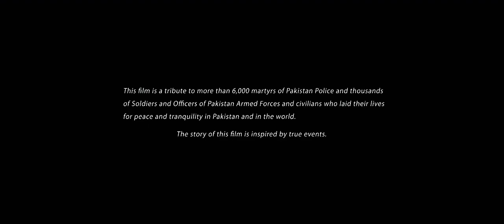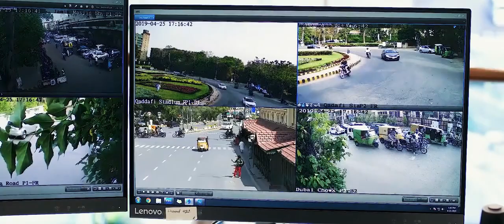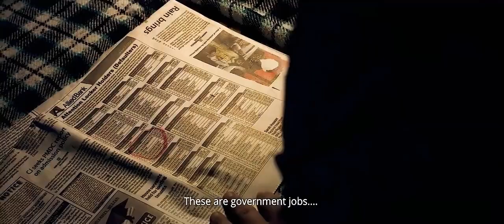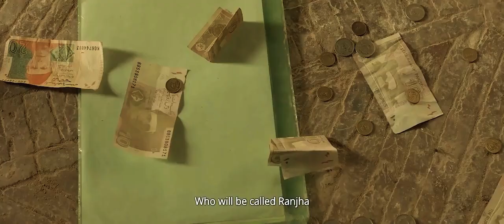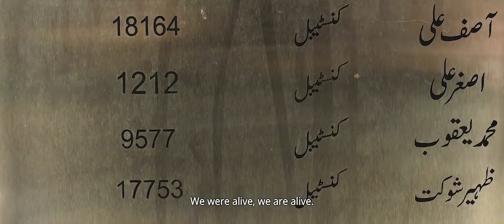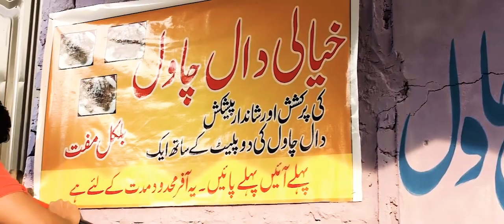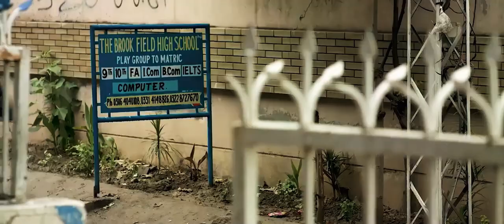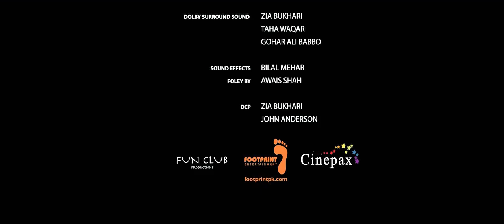New Pakistani Film Daal Chaawal - Ahmed Sufyan - Momina Iqbal - Shafqat Cheema - Punjab Police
New Pakistani Full Movie Daal Chaawal is here for your entertainment.
Fun Club Productions present this movie "Daal Chaawal"
👉Produced by : Akbar Nasir Khan and Syed Asad Ali
👉Directed by: Awais Khalid
👉Written by: Akbar Nasir Khan

👉Cast : Ahmed Sufyan
Momina Iqbal
Shafqat Cheema,
Salman Shahid
Saima Salim
Akbar Nasir Khan
Imran Ahmed
Ali Khan
Sakhawat Naz

👉All the music and video shown is the property of Fun Club Productions. The uploader does not take any credit of the above music.

Like it and share it more and more with your friends and enjoy movies and new songs. Please comment in the video and give us suggestions to make it perfect channel for your entertainment.
👉To get All latest updates of our Pak film industry and celebrities, upcoming films etc Visit our Facebook and Instagram page.